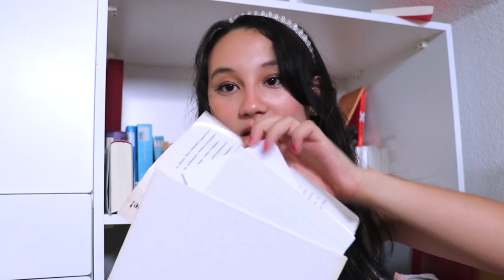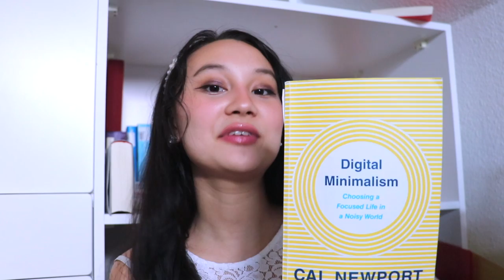Bücher, die du DIESEN SOMMER lesen MUSST!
Heute geht es um Bücher, die du unbedingt lesen musst, wenn du dich diesen Sommer weiterbilden möchtest. Diese Bücher werden dein Leben verändern!! Viel Spaß beim Lesen💛💛

0:00 Intro
1:18 Historische Romane
3:07 Geschichte
5:43 Politik
6:25 Lerntipps
7:20 BookTok
10:10 Produktivität

PODCAST: Gut Genug - Lara Emily